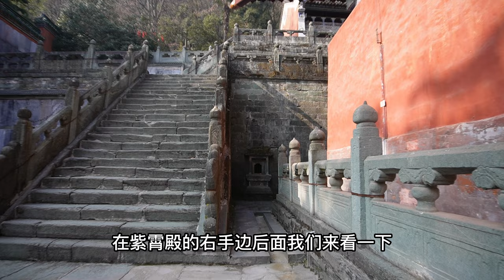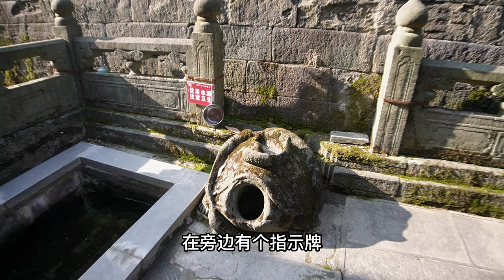实拍武当山，看看真实的张三丰长什么样？大殿为什么供奉一根木头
欢迎大家来到行者五斤，这是我的YouTube主页，
一个喜欢探索人文，记录美景，分享美食的男人；
用十年时间走遍中国每一个县城，一路感谢陪伴。